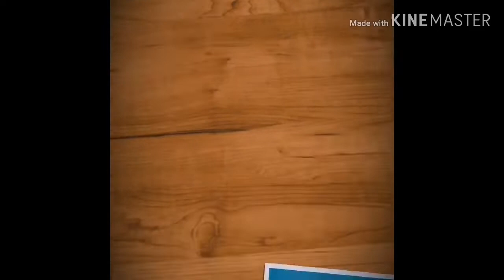SONY DSC-WX500 or DJI OSMO POCKET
Hey everyone! Wazzup! Welcome to Trending with I!
Ilyn Enriquez here I am a Filipina, a call center agent  and a vlogger
, in this channel you will always get a pinch of reality, giving you reviews of the products and gadgets trending in the market,without the boring side, you will not even notice that the video has already ended and you will ask for more. Basically it is a piece of everything you look for online whether its lifestyle, food or places you can have it here. If you are interested in what my channel can offer you dont forget to...
Click BELL 🔔to notify you on my new video

My videos usually are uploaded during weekends max of 2- 3 videos per week 🤗

Vid editor app dl from Google app store
Quik for my intro video and music
PowerDirector
KineMaster
Background music dl from youtube library
Some Pictures used in the video are downloaded online and not mine 🤗

If you have not watch my videos you may wanna try clicking the link below 🤗 enjoy TrEnDinG with I 🙏

HAPPIEST PLACE ON EARTH EKSPERIENCE PART2

LAZADA UNBOXING BEYBLADES |FT MARCUS BDAY

BUHAY SA KALSADA TRAFFIC NA MAY AKSIDENTE PA! SLOW KUZON EXPRESS WAY?!

Link: my vid of A WHOLE NEW WORLD FT. LET'S KILL THIS LOVE 🤣|EP4 NAG TEAM BLDG KAMI SA VIKINGS MOA

Link: Link: my vid of Nag Team Building kami sa VIKINGS MOA|EP2|MUKBANG, RAFFLE FT. JAY PASH

Link: My vid of WHAT IS THE IDEAL BDAY GIFT FOR 1yr old baby girl, COME SHOP WITH ME